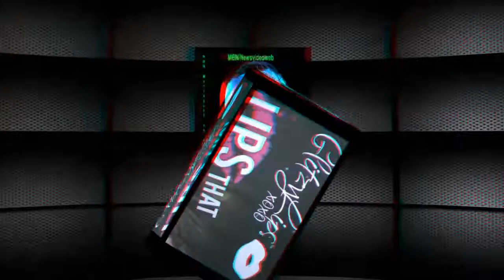Glitzy Lips as seen on Katy Perry in 3D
The foil lips seen on Katy Perry during her Grammy 2012 performance.  Interview with AthenA Elliott, creator of Glitzy Lips with Joyce Chow of MBN Newsvideoweb at the WOW! Creations Oscar gifting suite in analglyph 3D.